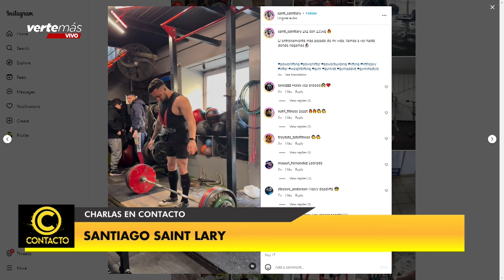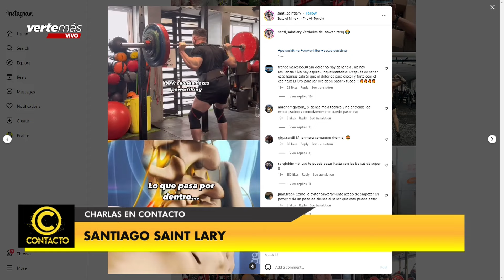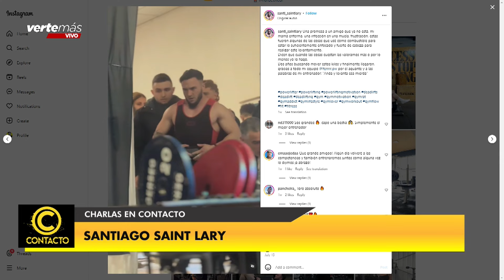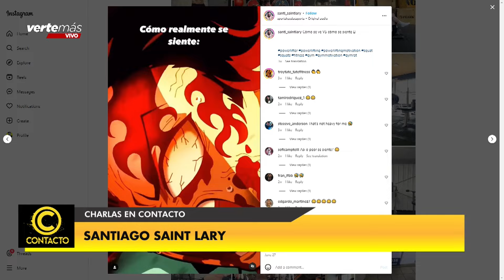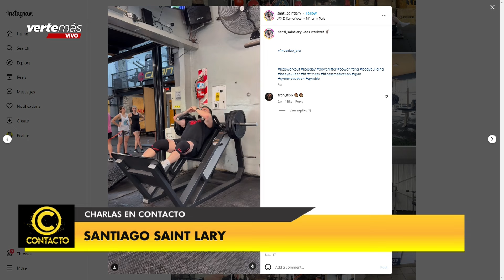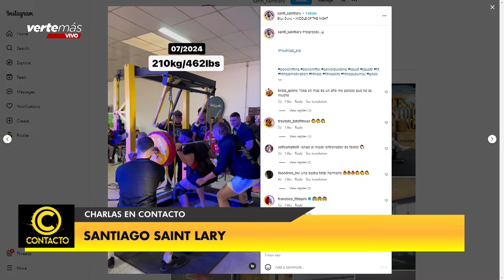Santiago Saint Lary pasó por CONTACTO para hablar sobre el Powerlifting